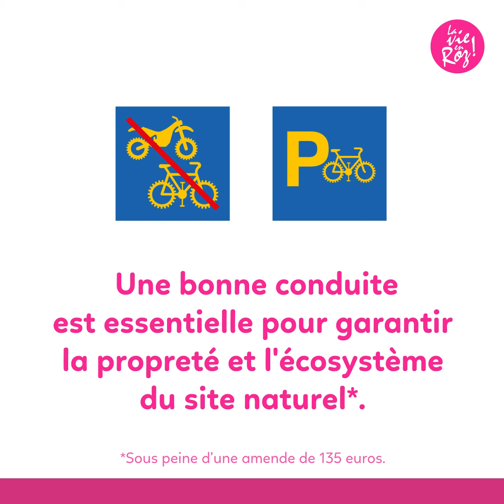Sur le Sentier, on laisse son vélo à l'entrée !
Chez soi, c’est un peu étroit pour faire du vélo…
Sur les sentiers c’est pareil. Alors, on gare son vélo pour une bonne circulation des randonneurs !